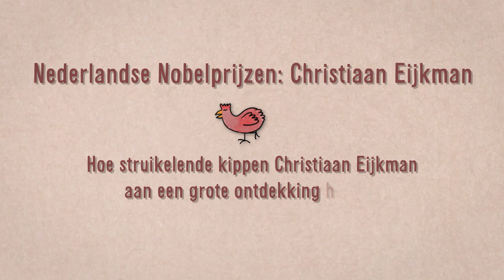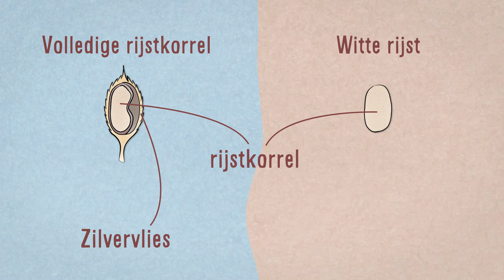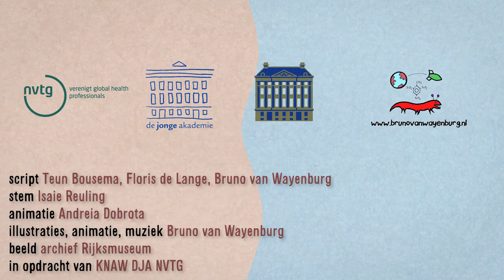Nederlandse Nobelprijswinnaars: Christiaan Eijkman (1929)